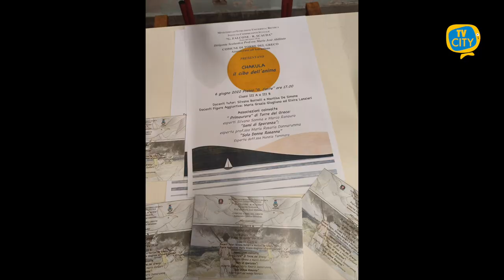"Chakula: il cibo dell'anima", si chiude il progetto all'istituto Falcone-Scauda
"Chakula: il cibo dell'anima", si è concluso lo scorso lunedì presso il plesso Conte dell'Istituto Falcone-R.Scauda il progetto che ha visto coinvolte le due classi terze sez. A e B di scuola primaria, finanziato dall’assessorato alla Pubblica Istruzione del Comune.

Sono intervenuti l'assessore Enrico Pensati e i consiglieri comunali Lucia Vitiello e Michele Langella.

Gli alunni sono stati guidati dagli esperti Silvano Somma e Marco Ranauro dell'associazione "Primaurora" e dalla professoressa Maria Rosaria Donnarumma dell'associazione "Semi di Speranza" alla scoperta delle tipicità agro-alimentari del territorio vesuviano, ma anche delle biodiversità che caratterizzano il mondo intero; sono stati guidati, inoltre, all'approfondimento delle emozioni e della geografia emozionale dalla sociologa Nunzia Tammaro dell'associazione "Solo donne Rosanna".

I docenti Silvana Borrelli e Marilisa De Simone con le insegnanti di sostegno Grazia Giugliano ed Elvira Lanzieri hanno ringraziato, insieme a tutti i bambini delle due classi coinvolte il dirigente scolastico Maria Josè Abilitato per l'opportunità offerta da questo percorso, che ha visto attività laboratoriali svolte in due pomeriggi a settimana a scuola e in due visite guidate presso le sedi delle associazioni "Primaurora" e "Semi di speranza” nel Parco nazionale del Vesuvio, con attività di piantumazione di piantine tipiche del territorio e di tipo ludico-espressive.